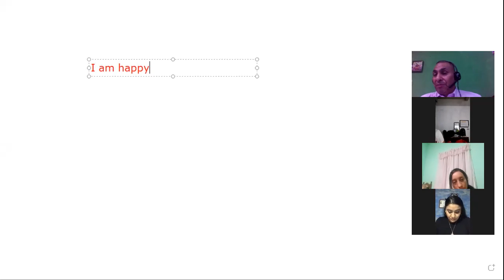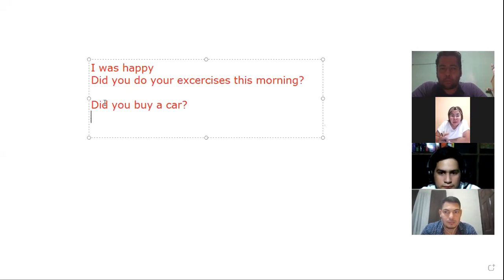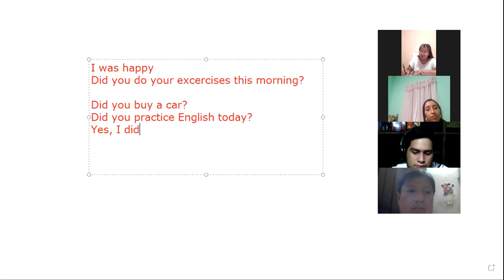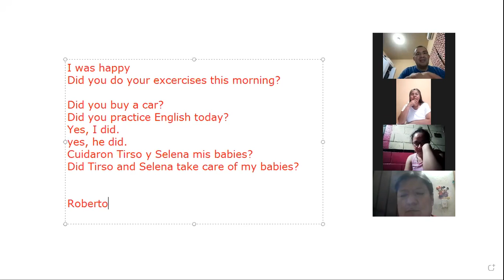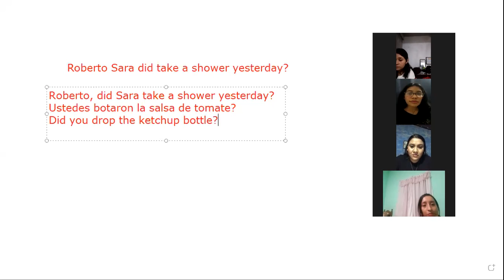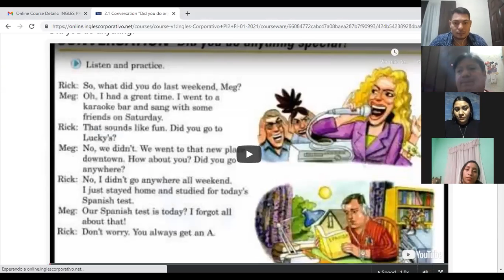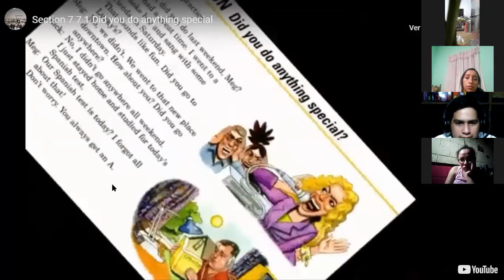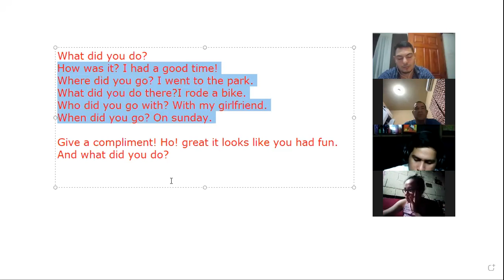Ingles Corporativo-Simple pass 4